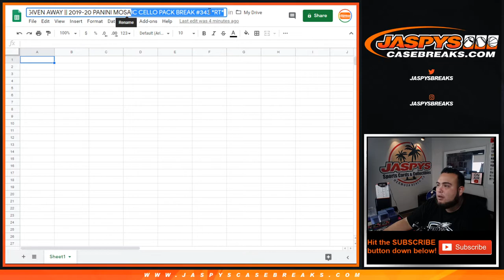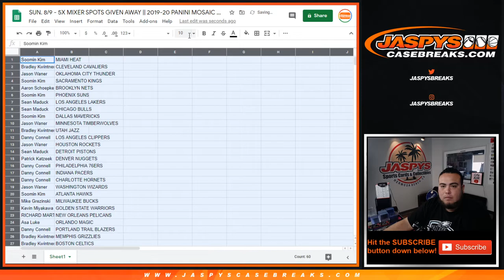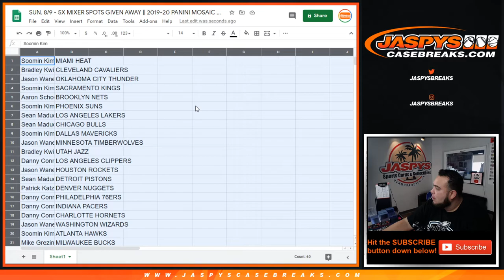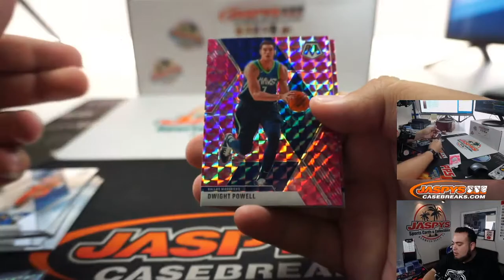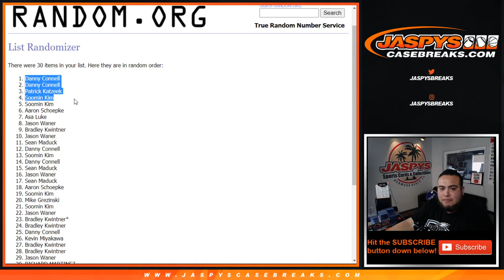SUN. 8/9 - 5X MIXER SPOTS GIVEN AWAY || 2019-20 PANINI MOSAIC CELLO PACK BREAK #343 *RT*